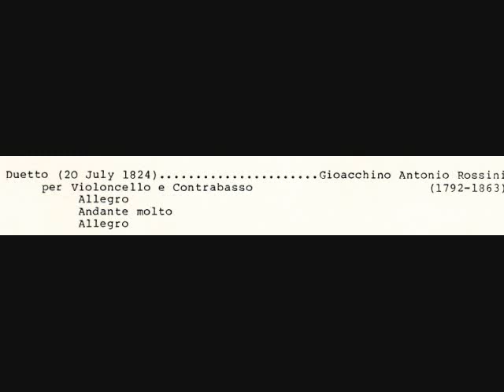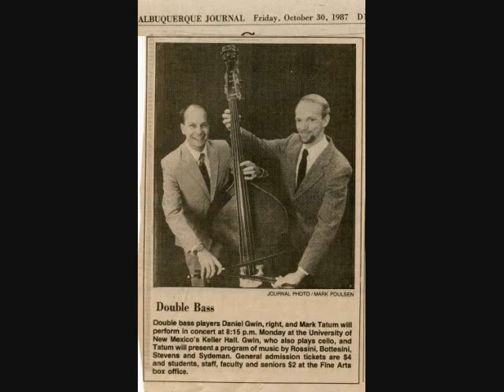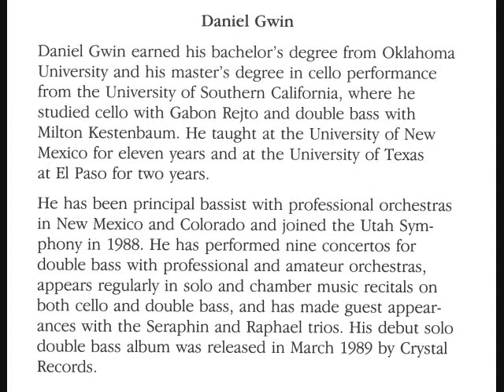ROSSINI DUETTO FOR CELLO AND BASS.wmv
PROFESSOR DANIEL GWIN, CELLO; MARK TATUM, DOUBLE BASS. KELLER HALL FACULTY ARTISTS RECITAL SERIES